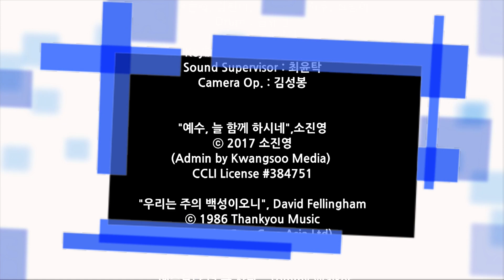190623 주일1부예배찬양 애즈워십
2019/06/23 주일1부예배 찬양

애즈워십(AS Worship)

Leader : 유상희
Vocal : 황은혁, 김현아, 서민주, 정지우, 신승아
Drum : 김유진
A.Guitar : 유상희
Keyboard : 김수아, 김동욱
Sound Supervisor : 최윤탁
Camera Op. : 김성봉

"예수, 늘 함께 하시네",소진영
ⓒ 2017 소진영

"우리는 주의 백성이오니", David Fellingham

"예수보다 더 큰 사랑", Tommy Walker
ⓒ 1993 Dayspring Music, LLC
(Admin by CopyCare Asia Ltd)
Universal Music - Brentwood Benson Songs

"우릴 사용하소서", 김영표
ⓒ 김영표